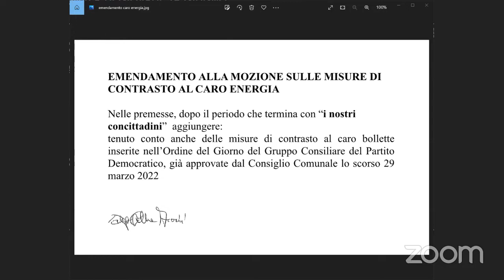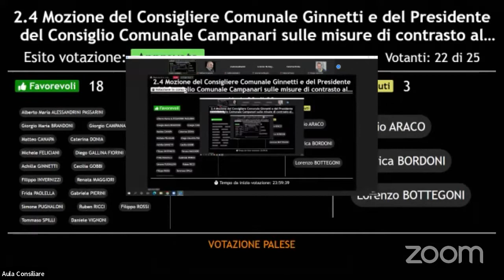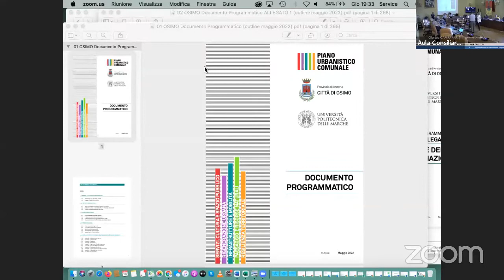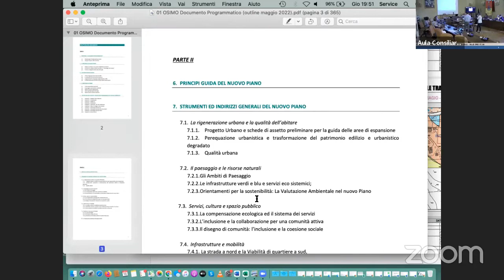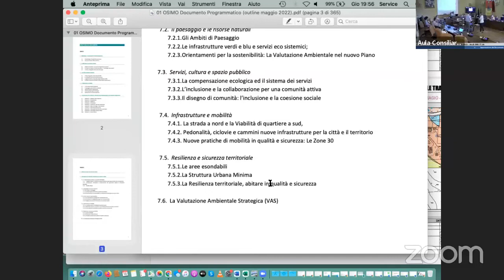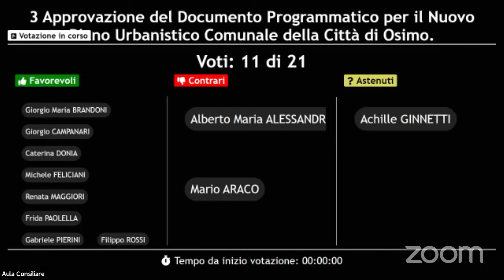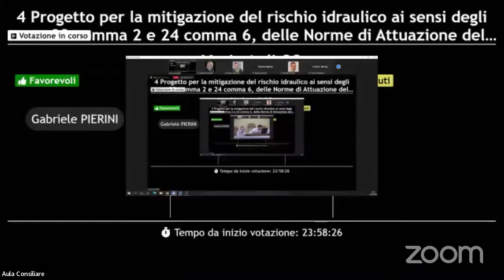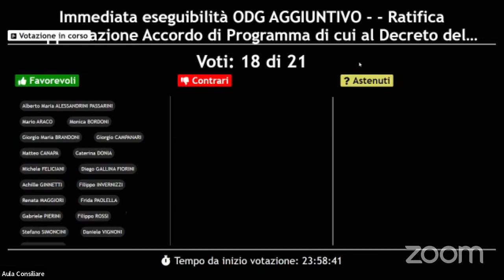Comune di Osimo - Consiglio Comunale 16 Giugno 2022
Canale ufficiale istituzionale - Consiglio del 16 giugno 2022- convocazione delle 17.30